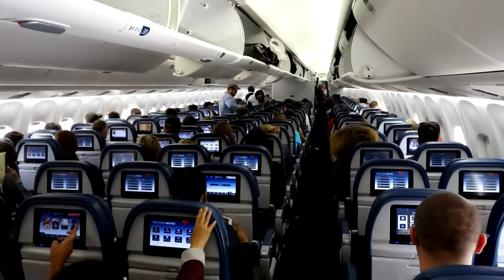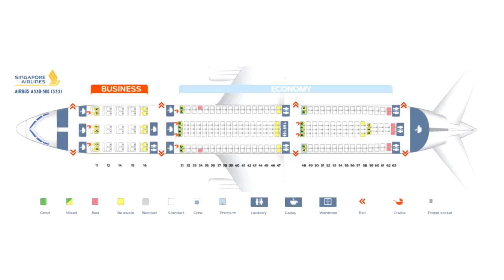Air Canada 767 Retirement - SIA A330 Deal Secured!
Air Canada will acquire four Airbus A330s. All four of these planes are being acquired from TAP Air Portugal, which actually acquired these planes from Singapore Airlines in 2017.

Navgeek Aviation